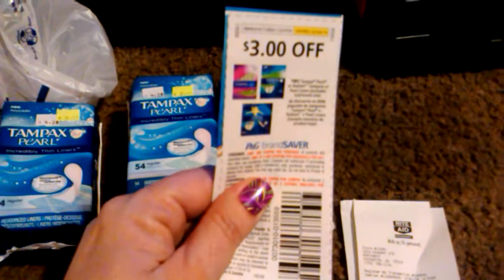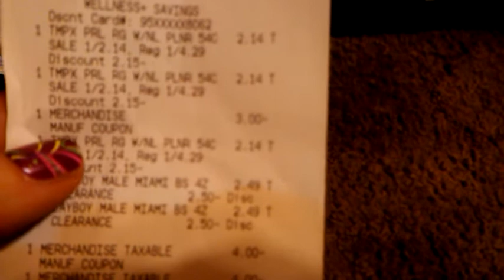Rite Aid Clearance and a Lil Wally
Some Rite Aid Clearance and a little Wally from the night before.

chevysnfirst